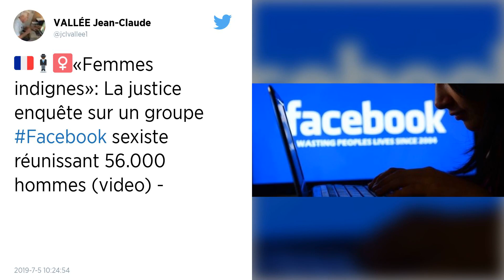Facebook : Un groupe secret sexiste baptisé « Femmes indignes » visé par la justice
Un groupe Facebook secret baptisé « Femmes indignes » est dans le collimateur de la justice. Il réunissait 56 000 membres, exclusivement des hommes, qui se partageaient entre eux des photos de femmes nues, parfois prises à leur insu et accompagnées de commentaires violents et misogynes. Le parquet de Paris a ouvert une enquête préliminaire pour « incitation publique à la violence en raison du sexe » et « injure publique à caractère sexiste ».

Sur le groupe Facebook « Femmes indignes », plusieurs milliers d’hommes employaient des injures pour désigner les femmes. Les participants se partageaient entre eux des photos de femmes nues, accompagnées de commentaires insultants, violents et misogynes, révèle 20 Minutes ce vendredi 5 juillet. Baptisé « Femmes indignes 6.0 résurrection », ce groupe secret est actuellement dans le viseur de la justice.